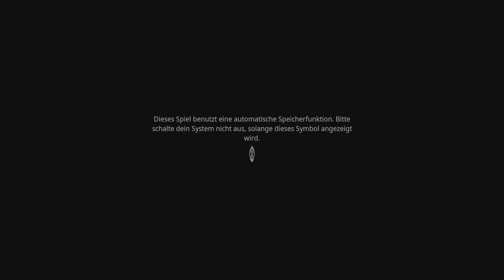The Lord of the Rings: Gollum - Part 3: Auf der Flucht